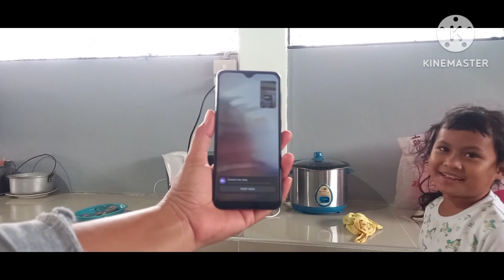NAGLUTO NG ULAM PARA SA HAPONAN